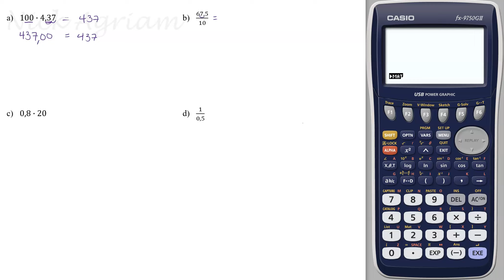upp 1 Tal och beräkningar Tal och taluppfattning Matematik Z